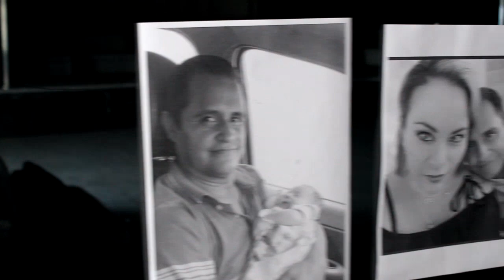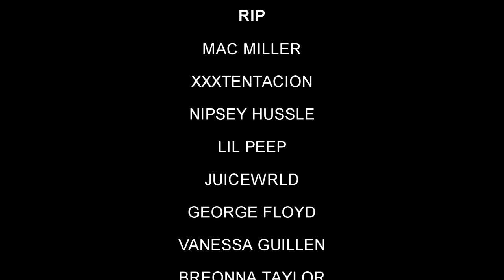Wayne Gray - Angels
The experience of creating the song "Angels" has been uplifting for my mental wellness & a fresh of breathe air with the cancer surrounding us in the world. I felt it was necessary to express a message of overcoming these boundaries. To those we have lost this year may God rest there souls and let them rest in peace.

- Wayne Gray

Sample: Mac Miller - Pure